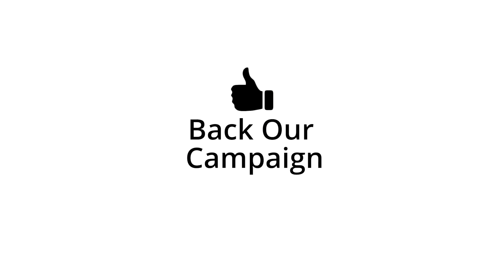Best of Kickstarter 💡 Qubix Packing Cubes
This will make your next trip ten times EASIER!